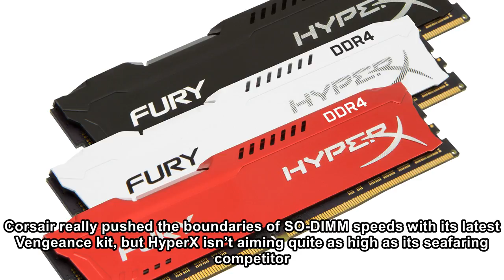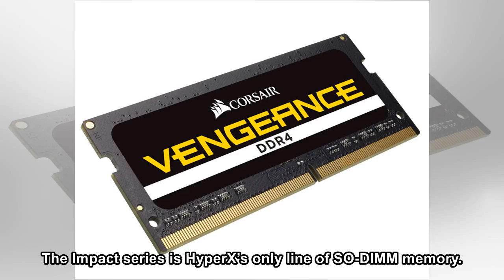HyperX Announces Faster Fury, Impact DDR4 Memory Products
Faster versions of HyperX’s Fury line of desktop and Impact line of mobile DDR4 memory have launched. The former climbs to speeds of 3,466MHz, while the latter now reaches 3,200MHz. The last time King...